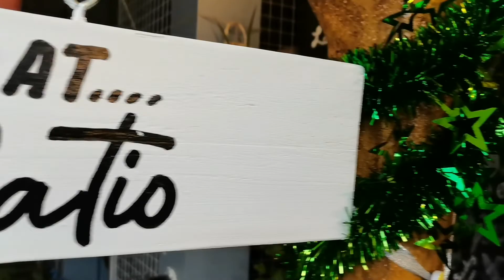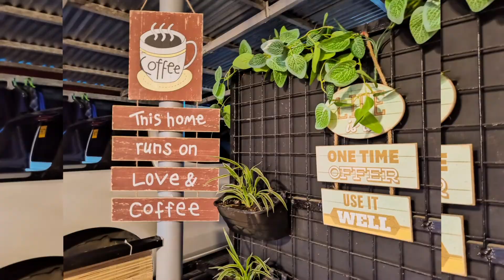HIDDEN PATIO | San Jose, Camarines Sur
LOOK: Atin atin lang ito Partidogoers ah (Sekreto lang natin ito). Narito ang virtual guide papuntang Hidden Patio para hindi kayo mawala. 🤫🤫🤫

PartidoFoods | Hidden Patio by: The Kitchen Authority
🔰San Jose, Camarines Sur.

Mas pinalawak, mas pinasarap, mas pinasulit! Isa ito sa mga kainan na babalik balikan mo talaga rito sa Partido. Bukod kasi sa quality foods na inooffer nila ay the best din ang kanilang customer service at napaka bait pa ng owners and staff.

Open sila every TUESDAY to SUNDAY from 9:30AM to 10:00PM. Located at Zone 3, Del Carmen (Poblacion), San Jose, Camarines Sur (At the back of LDS/Mormons).

They offer new dishes like:
🧿 Crispy Pata
🧿 Cajun Shirmp Pasta
🧿 Boneless Bangus Ala Pobre
🧿 Cheesy Shrimp Rolls
🧿 Doenjang Sinigang Salmon Belly
🧿 Chicken Parmigiana
🧿 Lechon Bicol Express
🧿 Chef's Favourite
🧿 Fiesta Platter

They still offer the following:
🧿 Chicken and Fries
🧿 Group Meals and Tropa Treats
🧿 Coffee (Espresso Grind) and Milk Tea
🧿 Noodles/Pasta
🧿 Chicken, Pork, and Beef
🧿 Beer Buckets

👉Open for Delivery, just contact this number: 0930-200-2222. Delivery Charge varies depending on your location (Tigaon, Goa, Lagonoy, San Jose (Sabang).

👉For more details, please visit their Facebook Page at Hidden Patio by kitchen Authority.